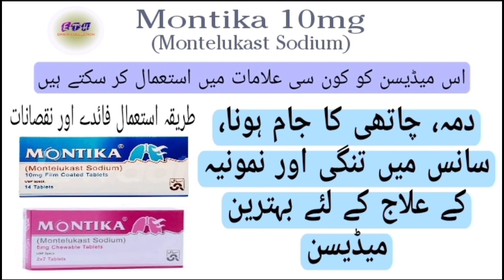Montika tablet 10 mg uses in urdu | How to montika tablet | Montika montelukast sodium 10 mg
DESCRIPTION:-
Montelukast sodium is a leukotriene receptor antagonist used in the treatment of asthma and allergic rhinitis. It works by blocking the action of leukotrienes, which are substances in the body that cause inflammation and allergic reactions. The medication comes in the form of oral tablets.

LINKS:-

ETH Dawai Collection
ETH Collection
montika tablet uses in urdu
montika 10 mg tablet
montika sachet 4mg how to use
montika 5 mg
montelukast 10 mg tablet
montika tablets uses
montika tablets uses in urdu
montika 10mg
montika 10mg tablets
montika tablets side effects
montika tablet 10mg uses in urdu
tablet montika tablets
montika sachet uses